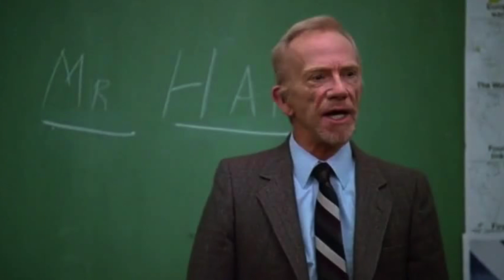TOP 10 FAVORITE COMEDIES!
In this video i rank my top ten favorite comedies!

ATV MERCH